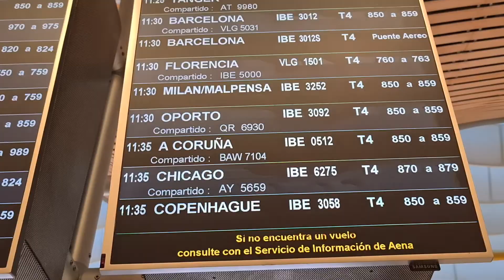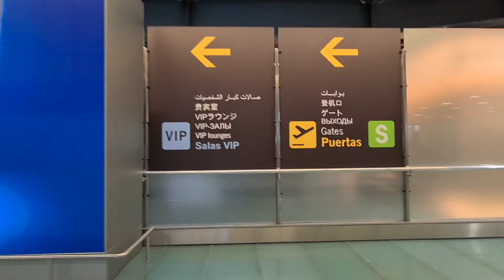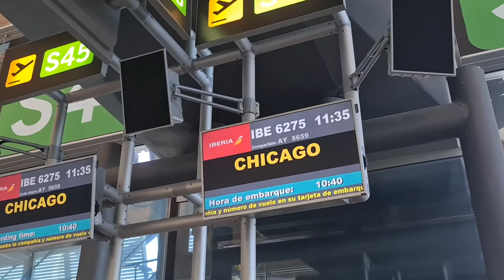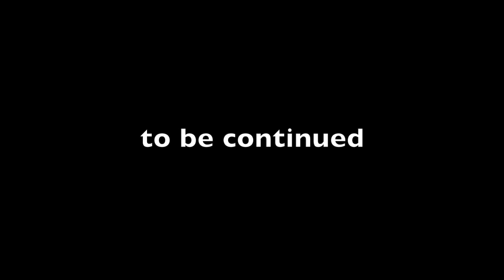KENOSHA (VIA CHICAGO) JOLLY 2022 - PART 2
A series of videos from my trip to Kenosha via Chicago in 2022.